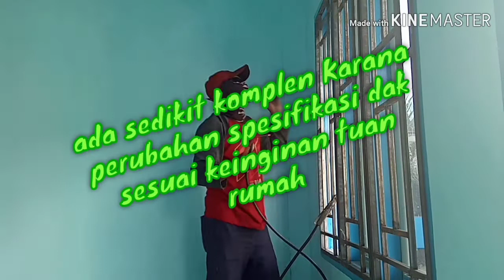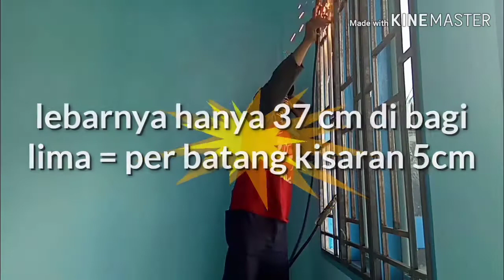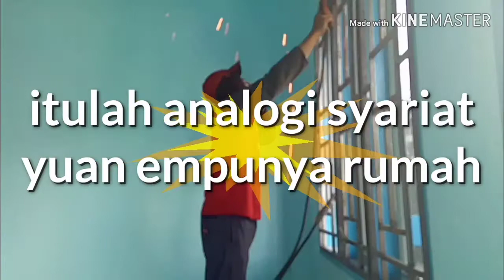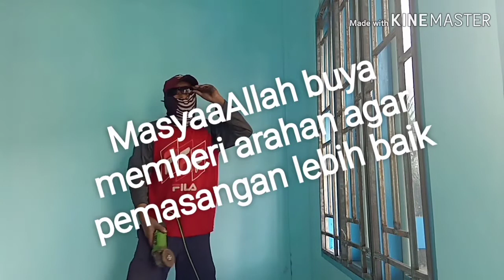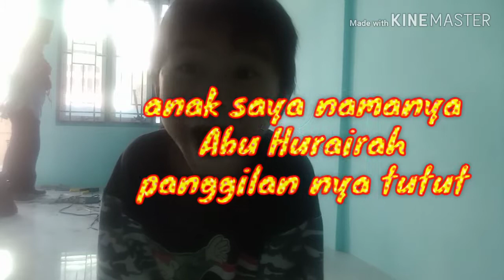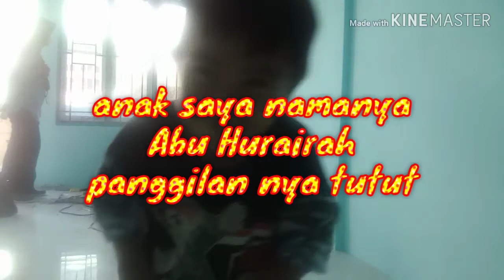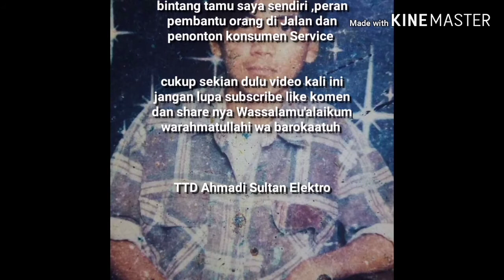Pemasangan teralis langsung dapat instruksi dari Buya Rahmad Decky Al gantengi